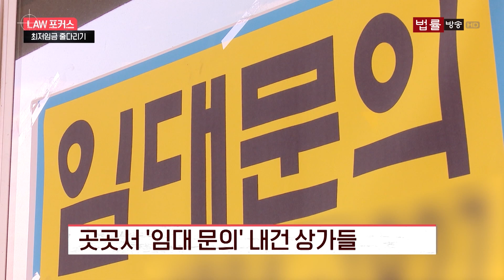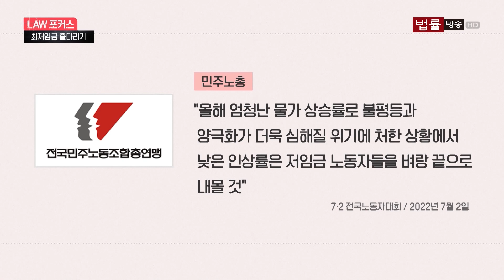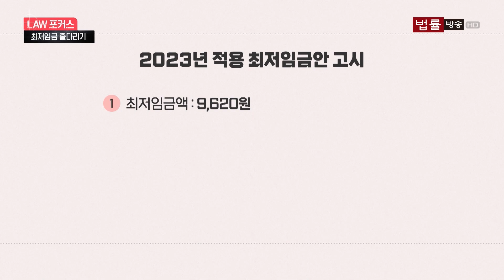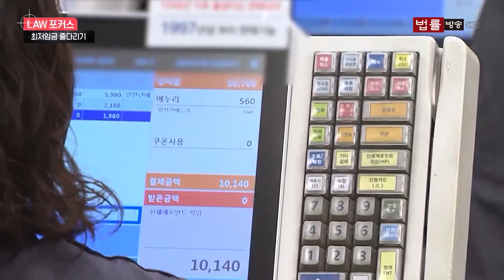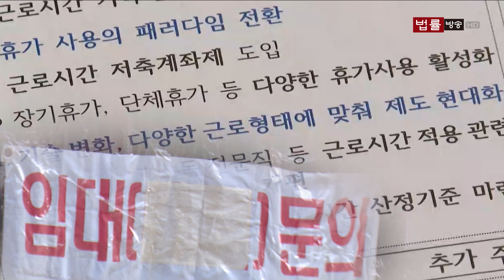[최저임금 줄다리기①] 누구를 위한 최저임금인가?... 많이 준다는 사업주, 적게 받는다는 근로자 / 법률방송뉴스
[법률방송뉴스]

▲신새아 앵커= 요즘 길을 지나다니면 ‘임대’라는 글씨가 많이 붙어 있는 비어있는 상가 많이들 보셨을 겁니다.

코로나19 장기화와 국제적인 경기침체에 우리나라 경제 상황이 좋지 않아서죠.

이같은 이유 말고도 경기회복이 더딘 또 다른 사회적 이슈가 있다고 하는데요.

어떤 이야기인지 이혜연 기자가 취재했습니다.

(영상취재: 안도윤 / 그래픽: 김현진)